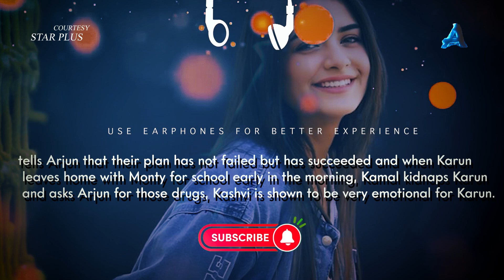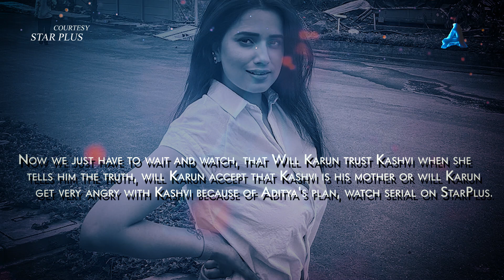Kashvi goes to meet her son with her husband | Yeh Hai Chahatein | 15 June 2024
When Mahima starts shouting slogans of her victory, Kashvi comes from the front and slaps Mahima two-three times and when the police is called to arrest Mahima, Mahima starts saying in her defense that how will Kashvi prove that Mahima has done all this, she will not confess again, then Kashvi Showing Arjun the dictaphone, Kashvi tells him that Mahima's confession is already recorded.

images credits -
Starplus / Hotstar